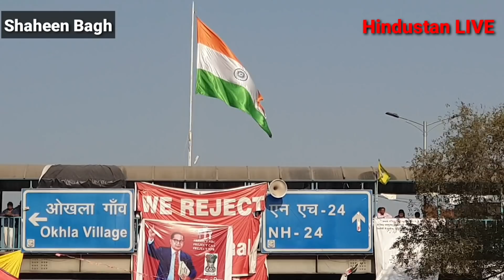चायवाला चोर है,तड़ीपार चोर है के नारे जमकर#शाहीनबाग़ के प्रदर्शनकारियों,महिलाओं ने लगाए,शाह को धो डाला